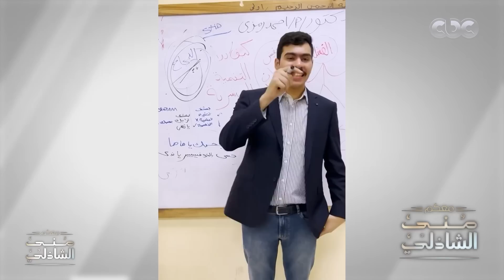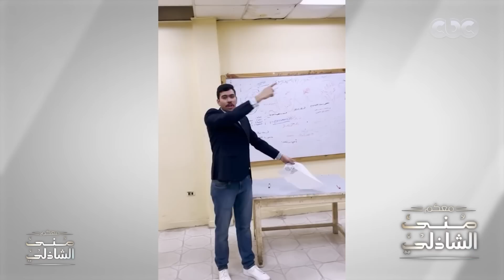معكم منى الشاذلي | "ماكناش مصدقين إن هو فعلًا".. كواليس صورة ديانا هشام مع فخر العرب محمد صلاح ❤️